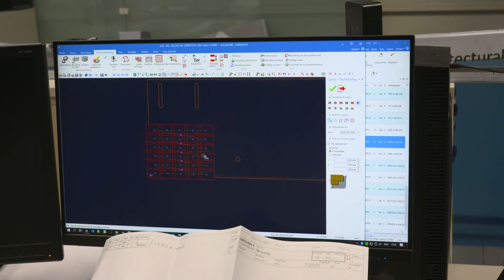LVD klant Groven+ - Strippt PX ponsmachine met FA-P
Om de realisatie van complexere plaatbekleding te optimaliseren, investeerde Groven+ in de Strippit PX 1530 ponsmachine met een uitgebreid gereedschapsmagazijn (ETM) en Flexibele Automatisering (FA-P), gekoppeld aan een extern magazijn.